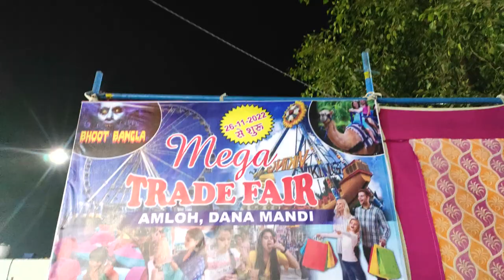AMLOH MEGA TRADE FAIR VLOG 2022